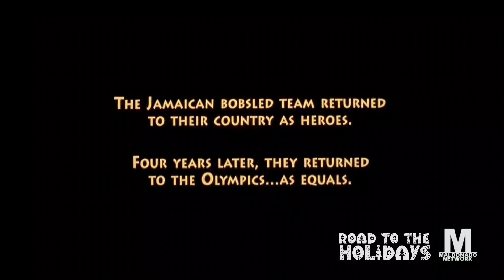Godzilla Vs. Kong - Maldonado Network Intro - (Premiere)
Credit to Warner Bros Discovery